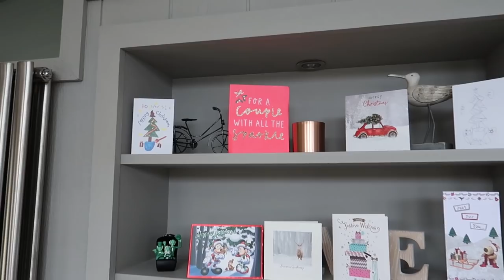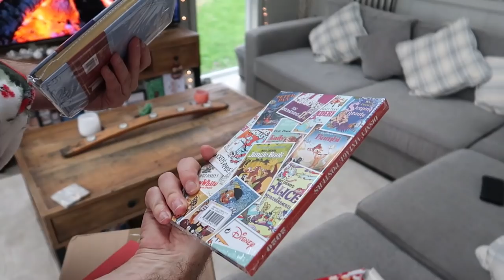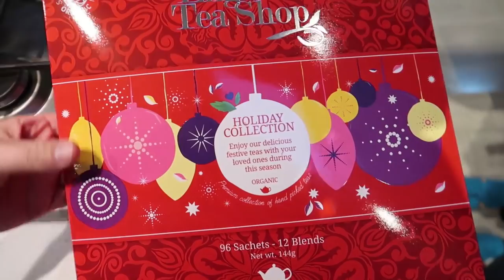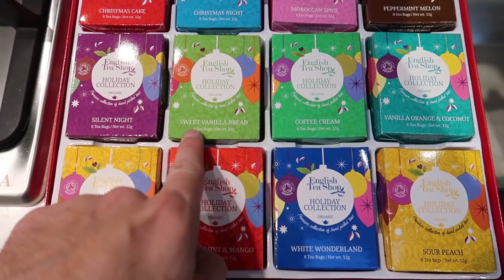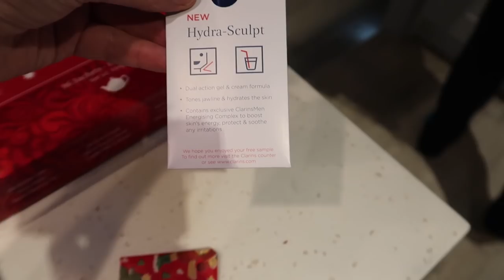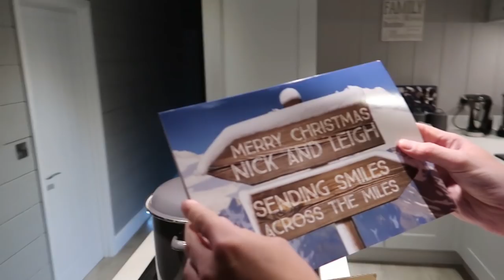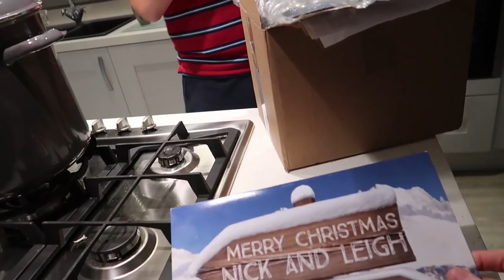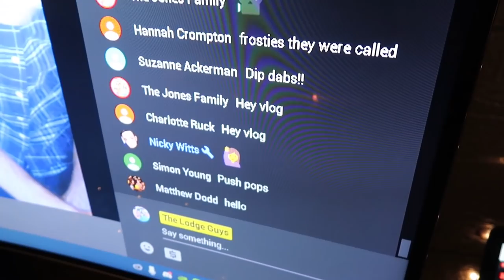VLOGMAS DAY 19 | CHRISTMAS PRESENTS | THE LODGE GUYS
ABOUT US

LICENSES